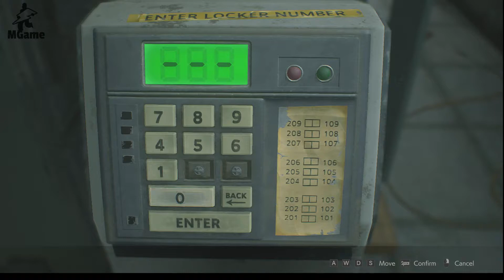Resident Evil 2019 E-3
Resident Evil 2 de yeni bir serüvene dogru. yola çıktık.
Kanalıma Abonelik ve destekleriniz için şimdiden teşekkürler..